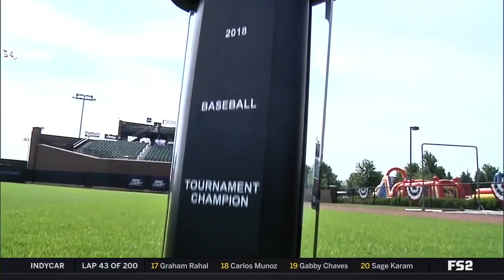John Fanta - Baseball Highlights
Highlights of the BIG EAST Baseball Championship FOX Sports Broadcast from May 27, 2018. The game was presented on FS2.